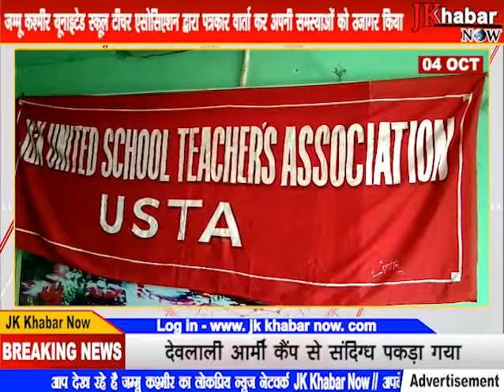जम्मू कश्मीर यूनाइटेड स्कूल टीचर एसोसिएशन द्वारा पत्रकार वार्ता कर अपनी समस्याओं को उजागर किया